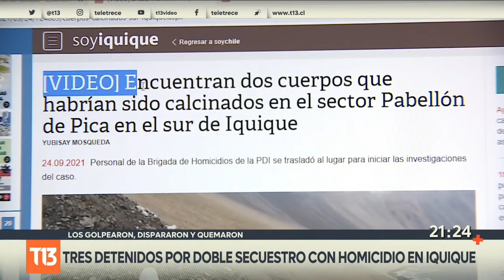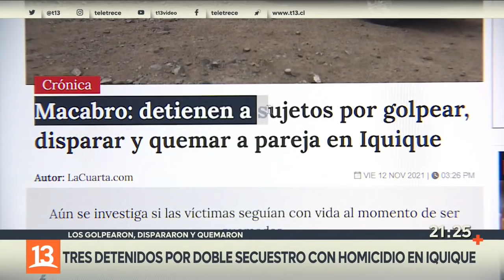Detienen a sujetos que asesinaron a pareja y calcinaron sus cuerpos en Iquique